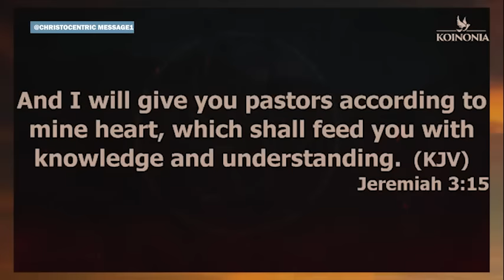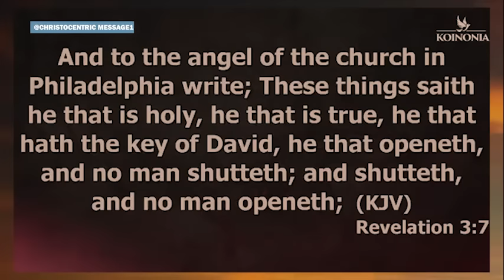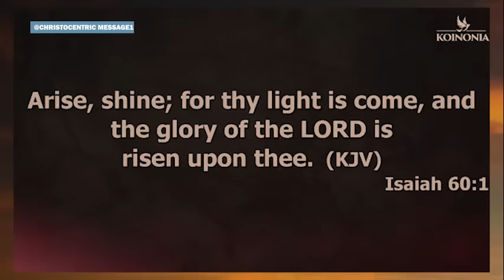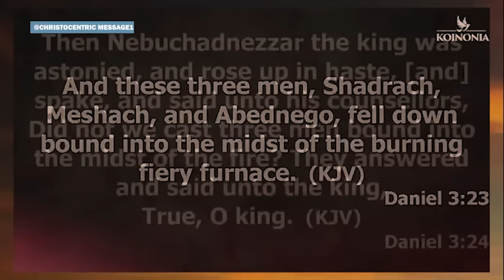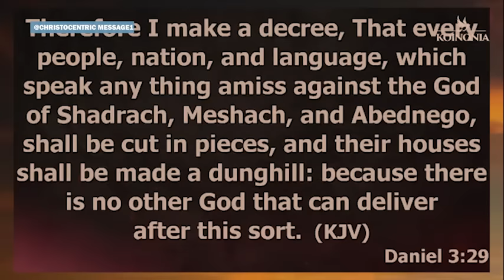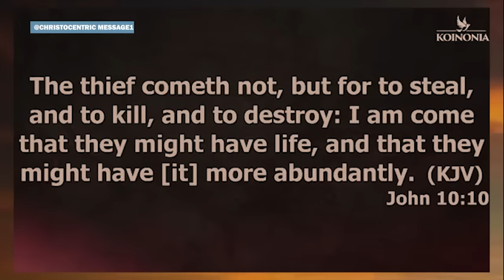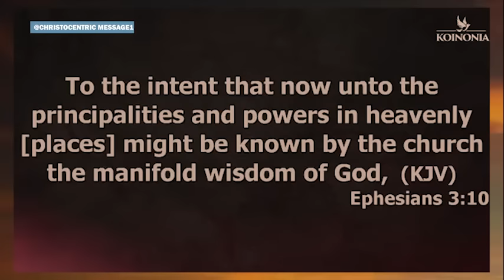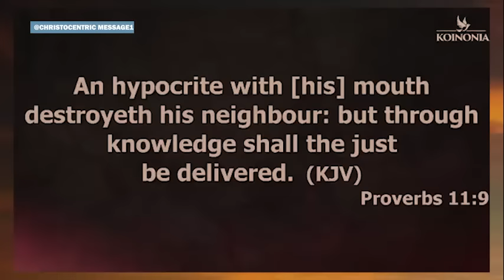DON'T ALLOW THESE TO FIND A PLACE IN YOUR LIFE - APOSTLE JOSHUA SELMAN